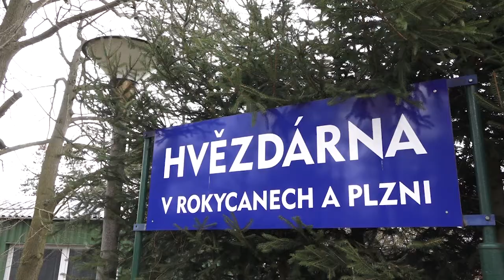Karel Halíř: Netvrdím, že mimozemšťané nejsou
Plzeňský kraj zřizuje několik příspěvkových organizací. V tomto krátkém videu vám představíme alespoň dvě z nich. Podívejte se, jaké služby nabízí Hvězdárna v Rokycanech a co si myslí její ředitel o mimozemšťanech a na jaké expozice se můžete těšit do Muzea Šumavy v Sušici.